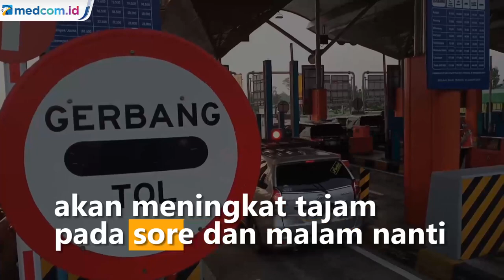Jelang Larangan Mudik, Lalu Lintas di Tol Cipali Mulai Padat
Sehari jelang pelarangan mudik, ribuan kendaraan dari Jakarta menuju Jawa memadati ruas Tol Cipali, Kabupaten Cirebon, Jawa Barat di Gate Tol Palimanan, pada Rabu (5/5) pagi. Arus lalu lintas yang didominasi kendaraan pribadi, travel dan bus bahkan mengular hingga dua kilometer.

Pada hari terakhir jelang larangan mudik ini, volume kendaraan di Ruas Cipali mengalami peningkatan yang cukup signifikan. Kepadatan kendaraan pemudik yang hendak pulang ke Jawa ini  sudah terjadi sejak dinihari tadi.

Pengelola tol membuka penuh loket utama dan satelit guna mengurai kepadatan di gerbang Tol Palimanan. Diperkirakan lonjakan volume kendaraan akan meningkat tajam pada sore dan malam nanti.